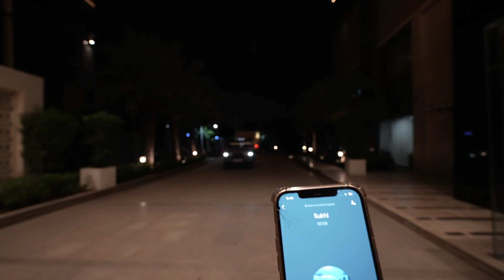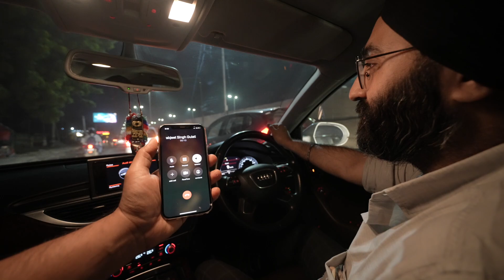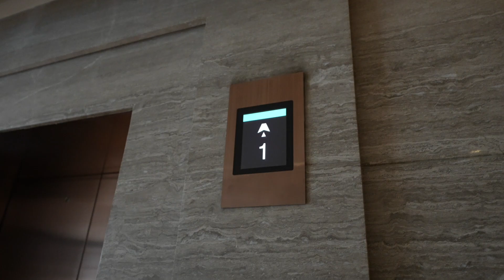Pichli Shaam Ka Scene..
Because it is the time of Diwali and I am meeting friends every now and then.. and also because I missed out on putting a new video a couple of days back. Here is a special mid-day video but this "hopefully" does not mean that a regular 7 pm video will not be posted. Another video "Most Likely" at 7 pm as well today.